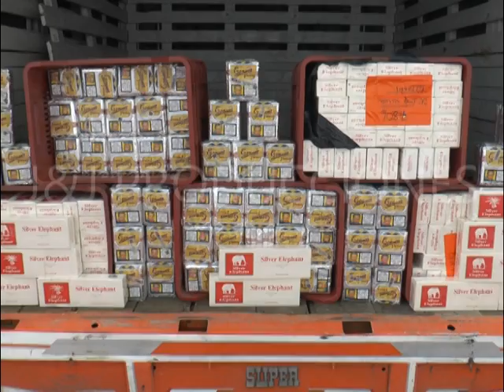CARCHI TV 90 DÓLARES EN CIGARRILLOS DE CONTRABANDO